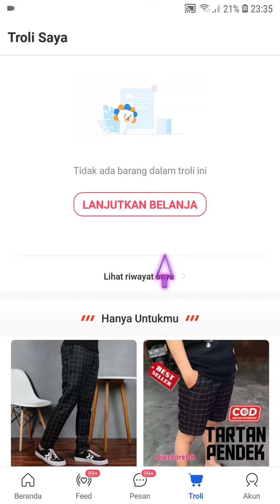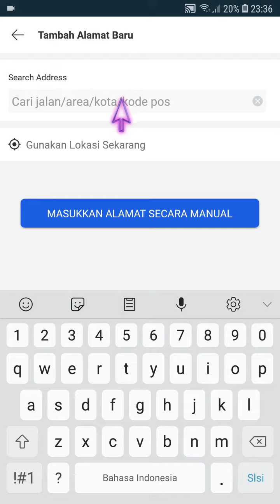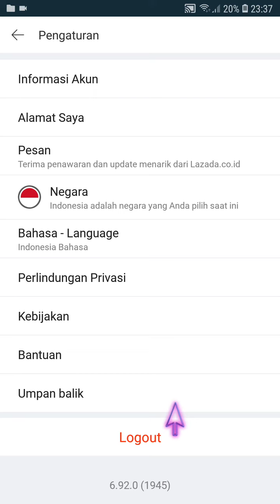Cara Mengisi Alamat di Lazada Terbaru Februari 2022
Hallo bos bis dalam video ini otong bakal sharing mengenai Cara Mengisi Alamat di Lazada Terbaru Februari 2022, bagi bos bis yang belum tau yuk simak videonya dan jangan di skip ya biar paham, mudah mudahan bermanfaat :)